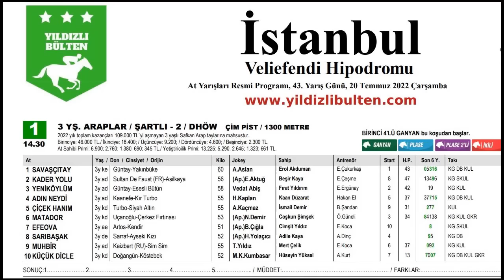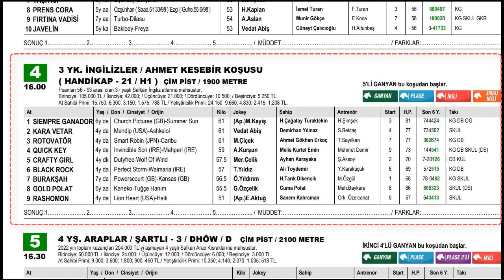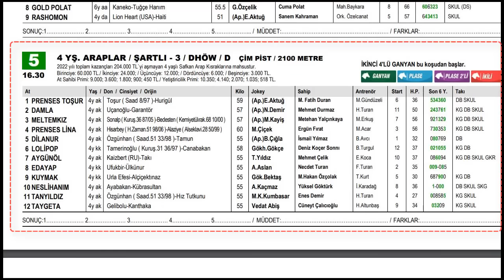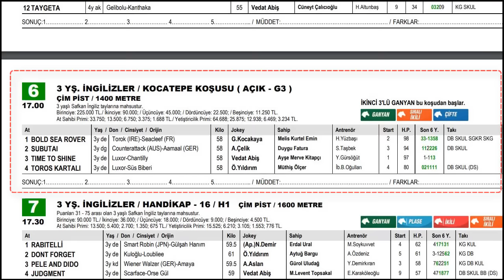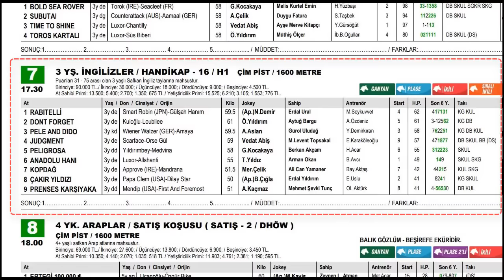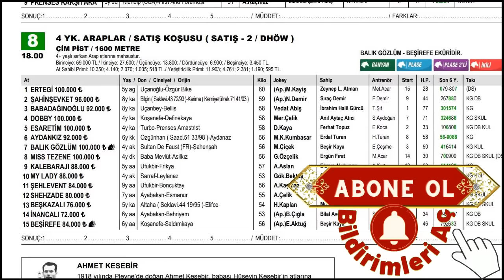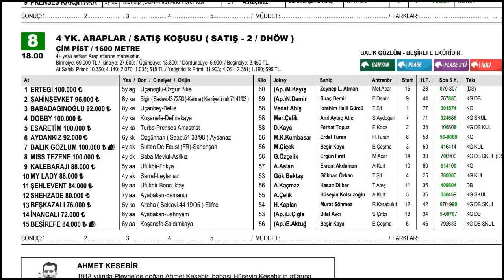20 Temmuz 2022 Çarşamba İstanbul At Yarışı Tahminleri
İstanbul At Yarışı Tahminlerimizi izlerken beğeni yapmayı unutmayalım.